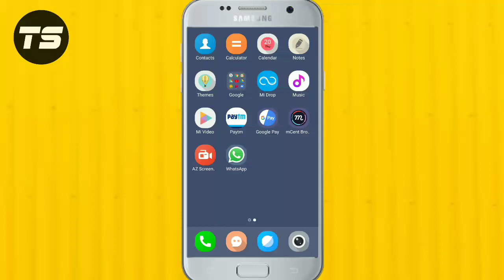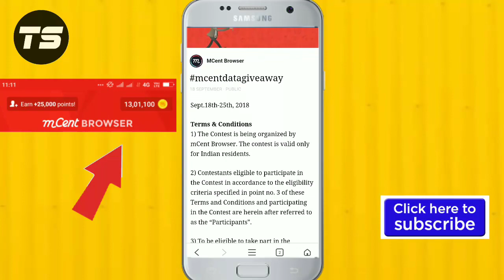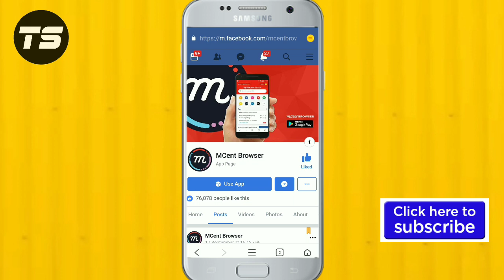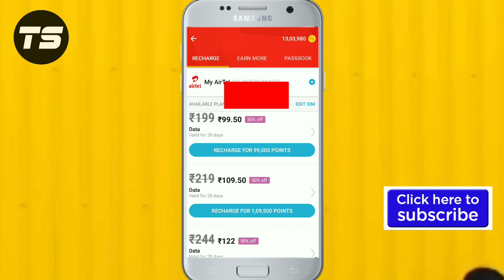mCent browser app biggest loot Refer 3 Friends 1Year Free internet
Verify your mobile phone number.
Minimum refer 3 friends. 5 lucky winner get free 1year internet.